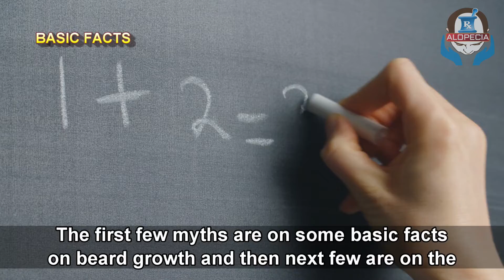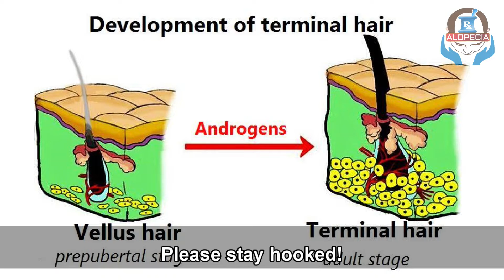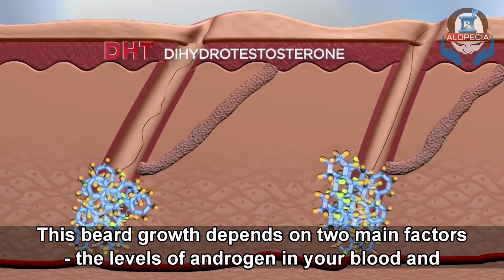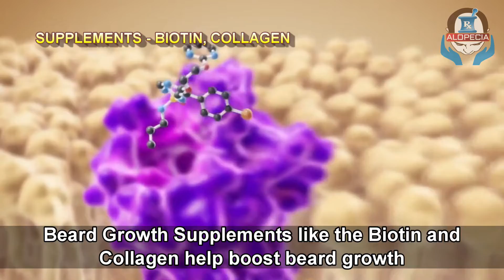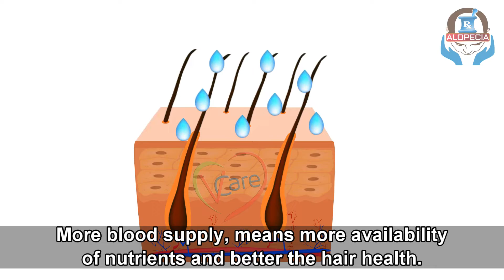SECRETS TO GROW BEARD FASTER | 10 BEARD GROWTH MYTHS AND TRUTHS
In today’s episode, we will not only debunk the top 10 myths on beard growth, but also tell you a magic treatment that is scientifically proven to grow a beard faster or fill in a patchy beard.  Will also discuss on the true facts on beard oil and beard growth supplements.

Let’s start listing out the top 10 myths & facts on beard growth and simultaneously touch on some important scientific aspects.  The first few myths are on some basic facts on beard growth and then next few are on the treatment for beard growth.
1. Shaving or trimming makes the beard grow thicker!  0:53
2. Beards are itchy, scratchy, and create flakes or dandruff! 1:24
3. Age and Beard Growth 1:40
4. Full bearded look is the only attractive beard style!  2:09
5. I have a Patchy Beard or no hair at all on my face and I can never grow a full beard! 2:30
6. I cannot grow a beard or beard growth is too slow, My father or uncle had no beard or patchy beard! 3:39
7. Beard Growth Oil can boost or promote beard growth 4:40
8. Beard Growth Supplements like the Biotin and Collagen help boost beard growth 5:01
9. Minoxidil Solution for beard growth. 5:31